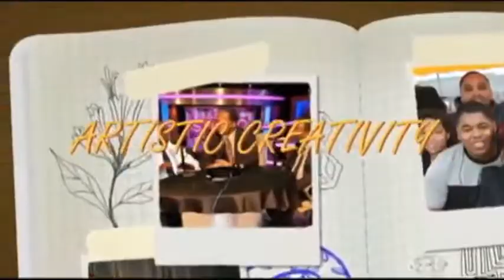SMTV A W B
Smash Mouf T.V.
Average White Band
Directed By: Hatari Jumbe
A SMASH MOUF FILM